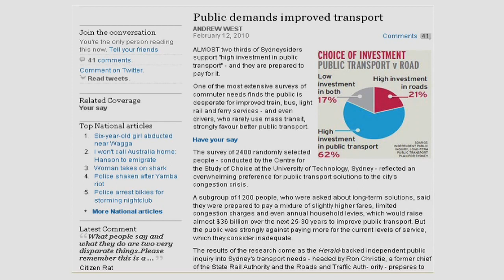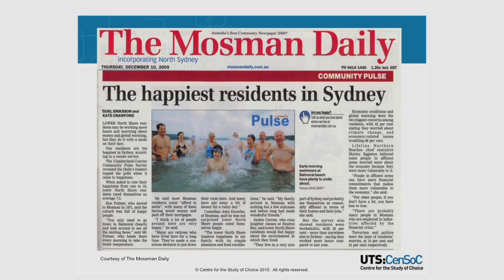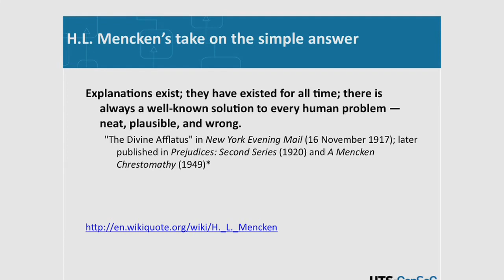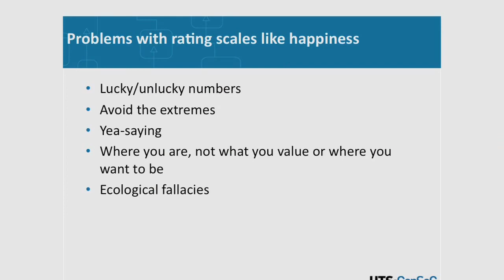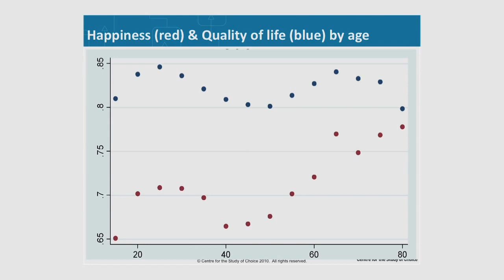QUALITY OF LIFE (1/4) Terry Flynn via UTS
University public lecture 2010 University of Technology Sydney by Dr Terry N Flynn on understanding what gives quality to life and why happiness/well-being scales are not the way to measure it.

Video is educational and any copyright images are under fair usage policy for purely educational purposes.